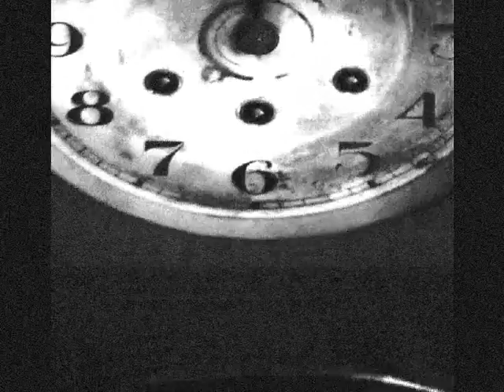A peculiar old clock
study assignment